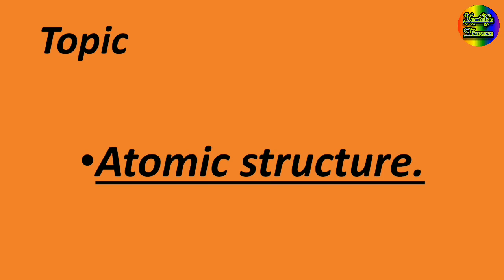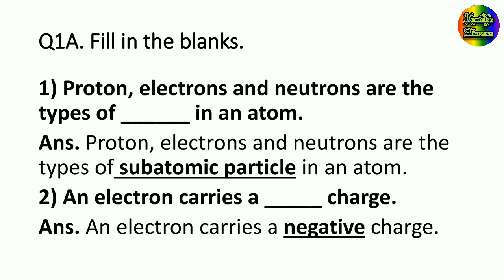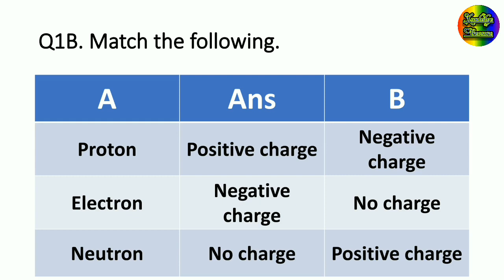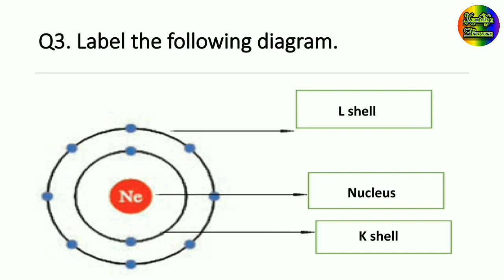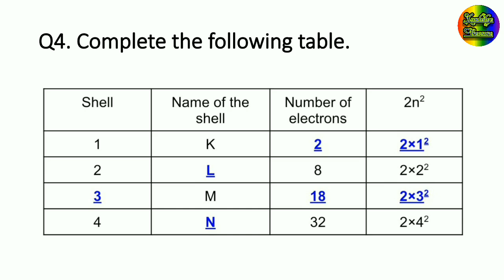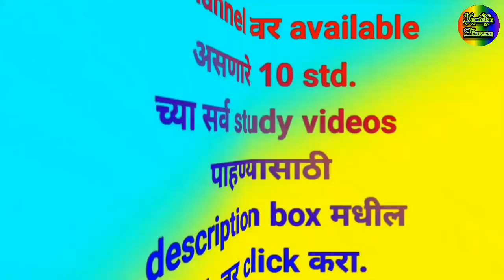Bridge Course Class 9th Science Day 7 || Setu Abhyas || School Bridge Course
Bridge Course Class 9 Science || Bridge Course Class 9th Science || Bridge Course Class 9th Science English Medium || Bridge Course Class 9th Science Day 7 || School Bridge Course || Setu Abhyas

You may not have been able to go to school as usual in the academic year 2020-21, but your teachers were trying to reach you through various means. Education continued even though we were not able to go to school. Now we are getting ready for the new academic year. The Bridge course / Setu Abhyas has been prepared for the purpose of preparation for the academic year 2021-22 as well as a review of the previous year's syllabus.

The Bridge course / Setu Abhyas has been prepared for the purpose of preparation for the academic year 2021-22 as well as a review of the previous year's syllabus.

In Science /Worksheet :02 we will discuss about Study of Sound. Explanation is given in marathi and english.

For more lecture videos of class 10 ls 1 Heredity and evolution and it's whole exercise

For more lecture videos of class 10 ls 2 Life processes and Living orgainisms: Part-1 and it's whole exercise